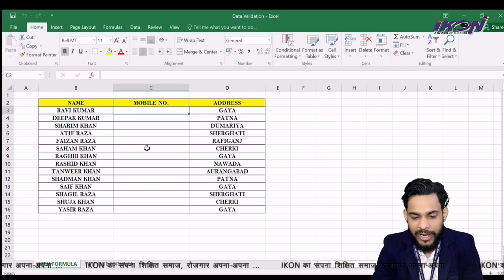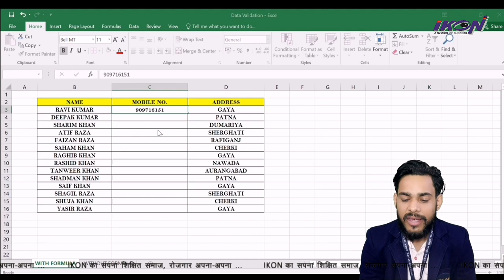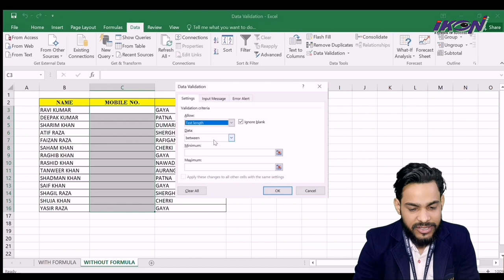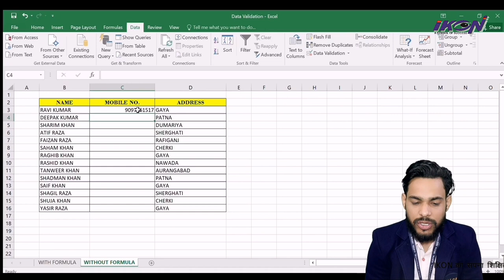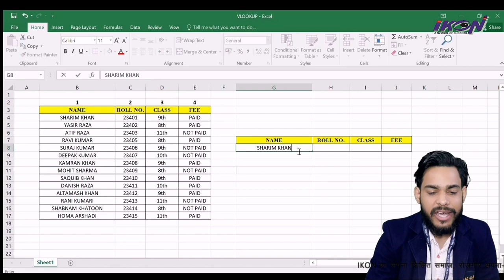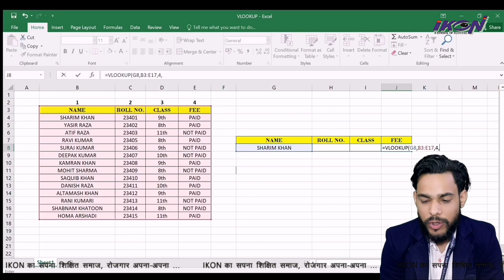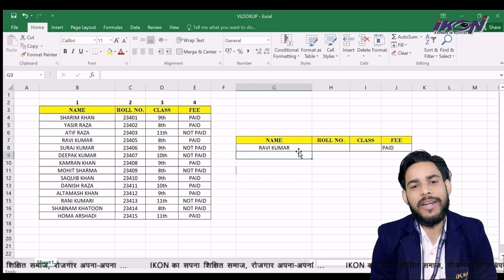Data Validation and Vlookup | Tech Crew | IKON TECHNICAL TUTORIAL PROJECT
Team Leader- YASIR ZAMAN KHAN
Anchor+Editor- ATIF RAZA KHAN
Script Writer- NOORAFSHAN & DARAKSHAN
Camera Man- KHUDDAM HUSSAIN
Tech Support- MOHAMMAD HASSAN
Tech Guide- SHUJA KHAN

Team Name- TECH CREW(EMPOWERING YOU WITH TECH)
Topic- IKON TECHNICAL TUTORIAL

This is a project work given by IKON WELFARE SOCIETY
on IKON TECHNICAL TUTORIAL. Project is submitted by TECH CREW & TEAM (EMPOWERING YOU WITH TECH)

IKON INSTITUTE
KATARI HILL ROAD, GAYA(BIHAR)